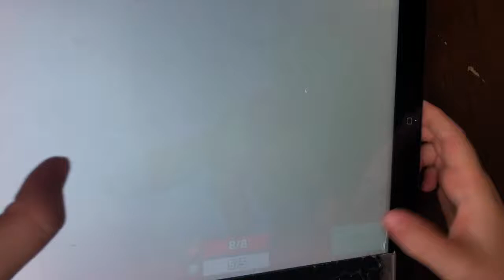Pixel Gun 3D CBC Games First Video!